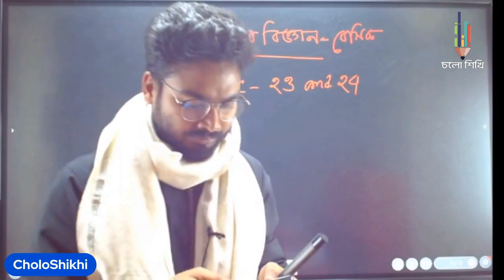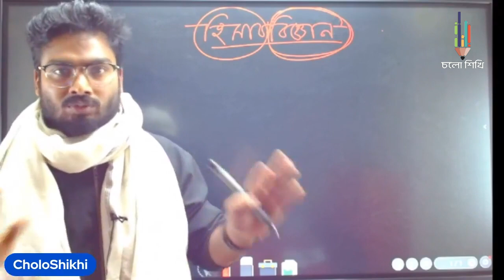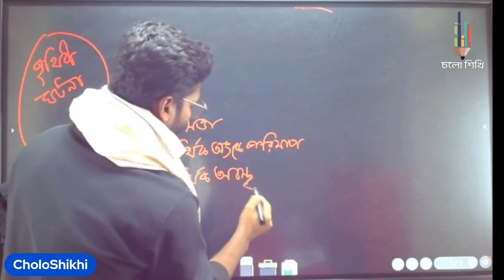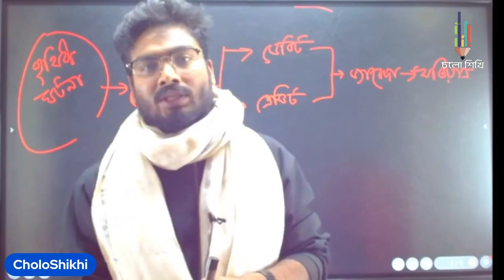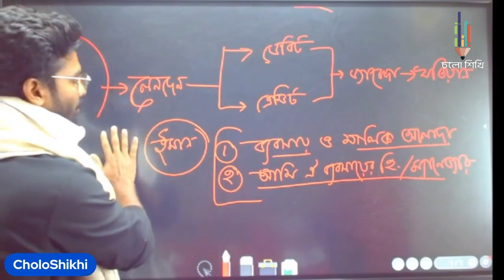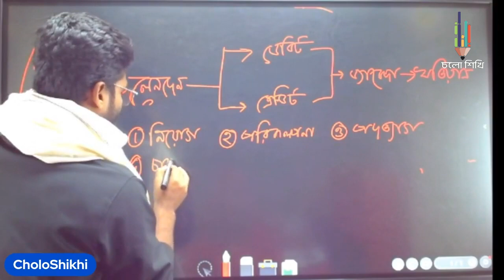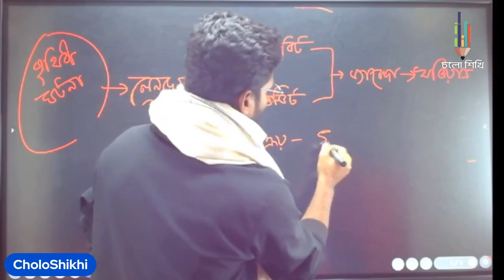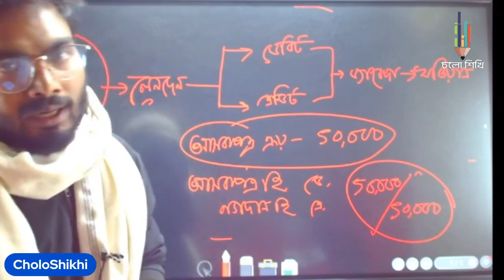Accounting Basic Class || Lecture-1 || Shohan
HSC 23+24 Accounting class
topics: Accounting Basic Class
Instructor: Shohan
এই ক্লাসটি ইউটিউবে করতে নিচের লিংকে ক্লিক করো-